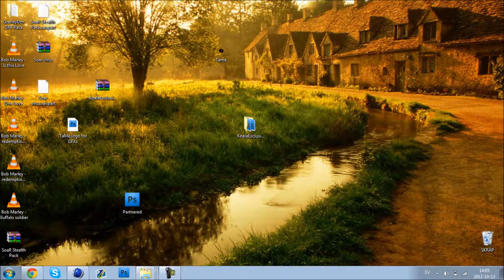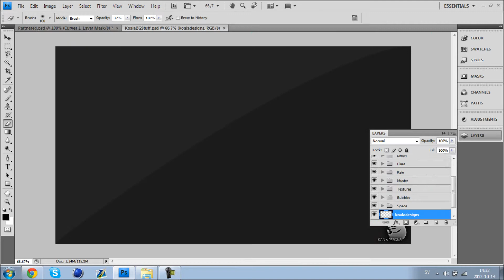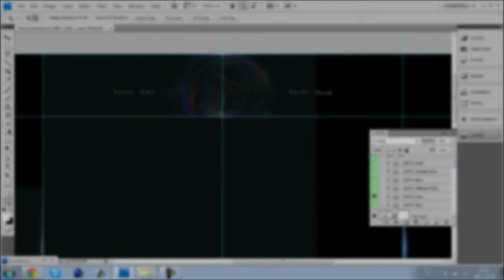Tame RC | I'm back!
Song: Yelle - Comme Un Enfant (CENOB1TE Remix) HD